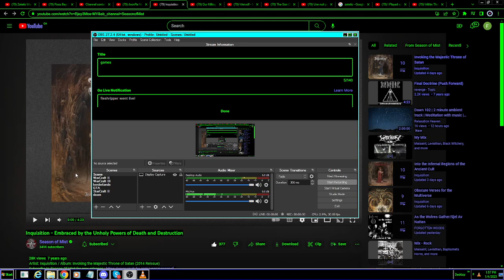Zetetic Warcraft (P.4)